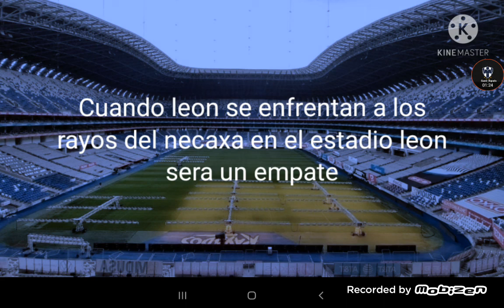Mis Pronosticos De La Jornada 11 Guardianes 2021